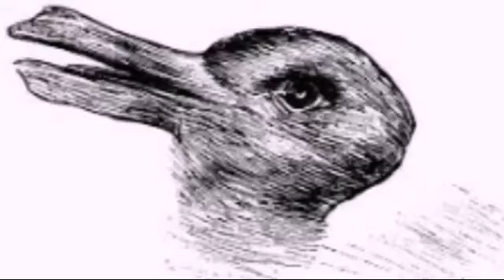এই দৃষ্টিভ্রম গুলো দেখলে আপনার মাথা ঘুরে যাবে।বছরের সেরা ইলিউশন#